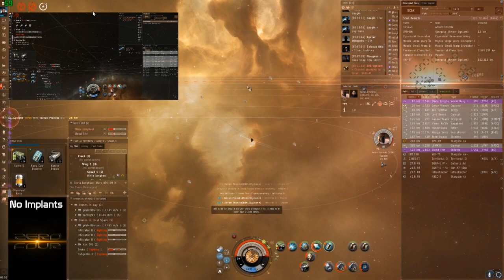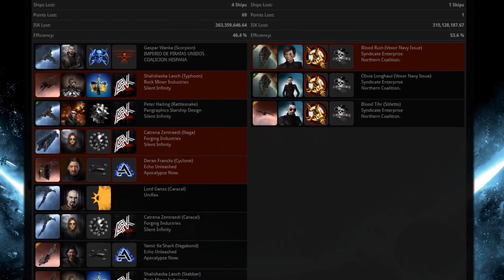Eve Online: Zero Tolerance - 100mn VNI Duo - Rough Edit [LIVECOMMS]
Eve Online Duo PvP roam. Myself and a corpmate were flying a pair of 100mn Vexor Navy Issues and chose to engage a providence response fleet.